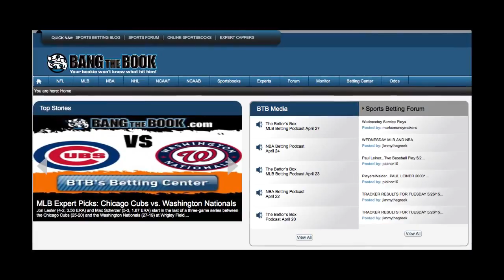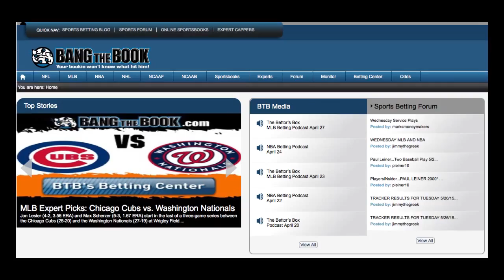2015 TCU Horned Frogs Team Preview and NCAA Football Odds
TCU Horned Frogs 2015 football predictions; TCU's offense averaged 25.1 points and 345 yards per game in 2013. In 2014, the Horned Frogs averaged an amazing 46.5 points and 533 yards per game. The single biggest difference was the tremendous play of Trevone Boykin.